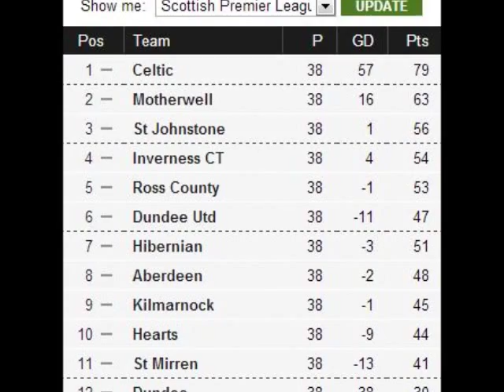Inverness Caledonian Thistle 2012/13 Season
The highlights of Caley Thistles best ever season in the SPL.